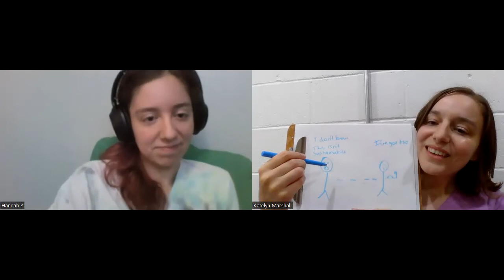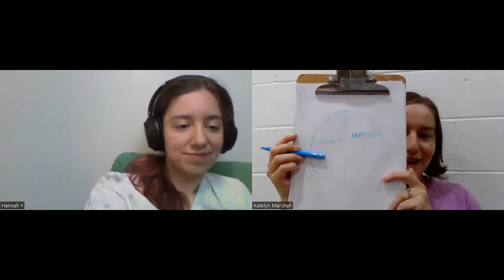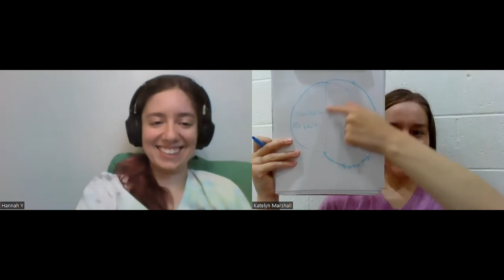"This isn't sustainable if I'm going to get my work done"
Student feeling overwhelmed adjusting to new schedule